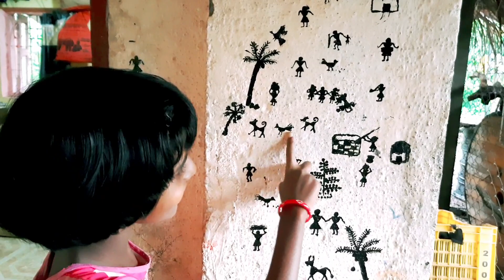शेपू ची रस्यावाली भाजी दिदीने केली भिंतीवर painting 🖼️🎨/ shepuchi bhaji /marathi vlog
marathi vlog

vlog

vlog video

daily vlog

recipe

recipes video

mangal barge